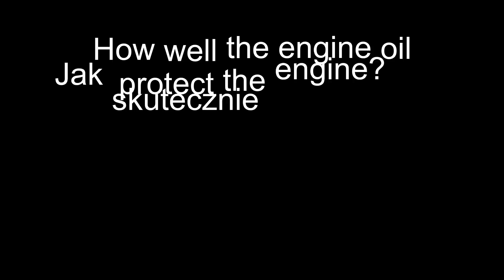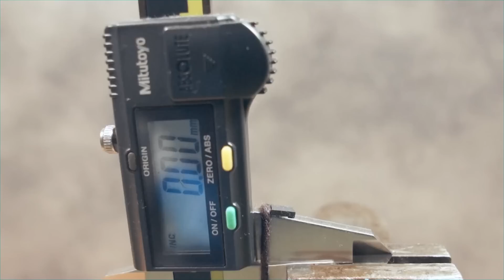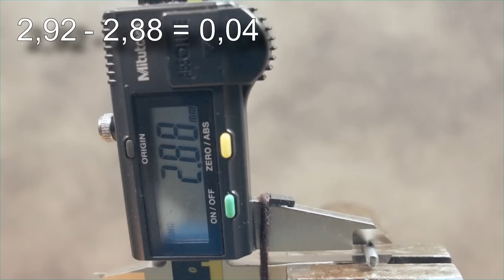High Performer 0W40 Jak skutecznie olej chroni silnik? 100°C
Badanie oleju silnikowego w temp. 100°C High Performer 0W40

Wynik: 0,04

Olej do testu przesłał Pan Alex, Dziękuje